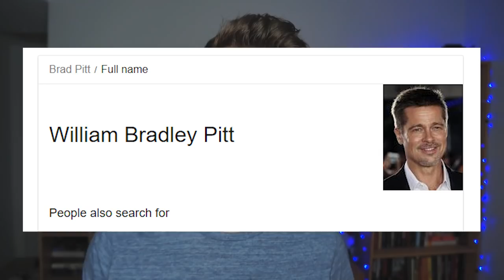Using a Pen Name or Pseudonym | Writing Tips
The pros and cons are way off balance for this one, let me tell you why pen names are the bees knees.
(Open Me)